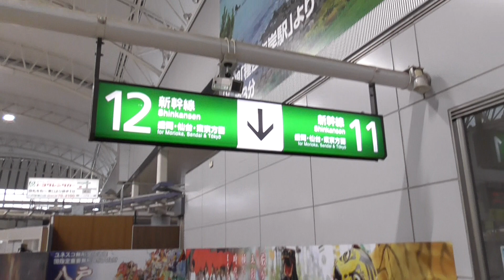JR八戸駅 新幹線改札内 11・12番線ホーム（盛岡・仙台・東京方面）エスカレーター 2020.09.25